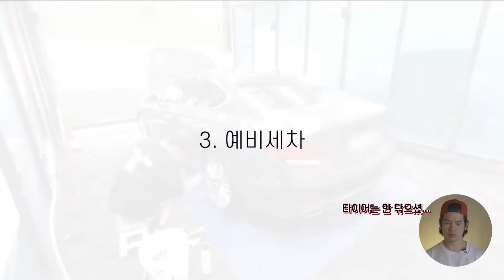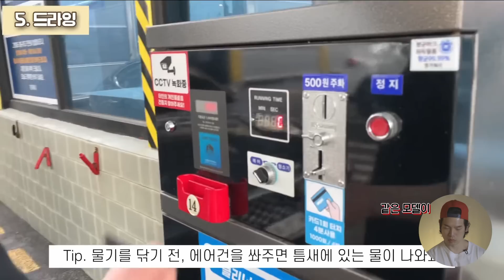세차환자 남편과 세차장 가면 생기는 일 (Feat.클래빈)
오랜만에 편-안한 리뷰 시간이였습니다.

🎬 영상 순서
0:00 오프닝
0:24 리뷰 시작
1:15 프리 워시 & 본세차
2:21 거품이 안 나는 이유?
3:12 드라잉&코팅
4:57 마무리 & 엔딩

Brothers - Francesco Dandrea
Lets go - Orkas